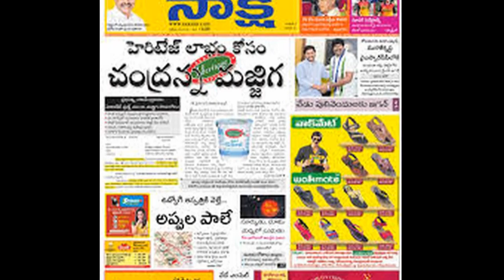Nara Vari Lilalu,Mamanu Munchina Kodalu...